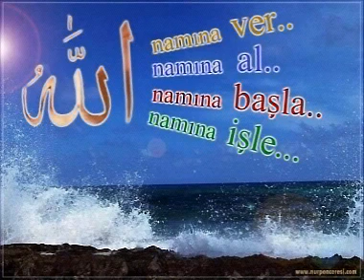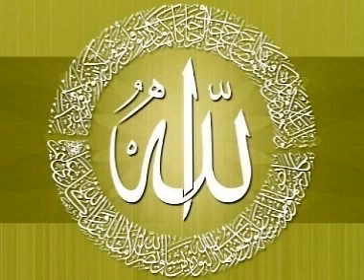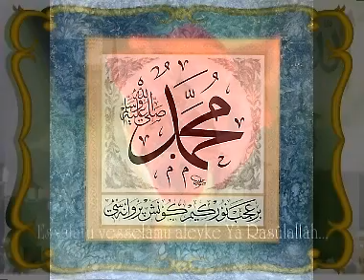Müziksiz ilahiler - Canim Kurban Olsun - TURA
Amatörce F.T
Devami gelecek insa-Allahu teala